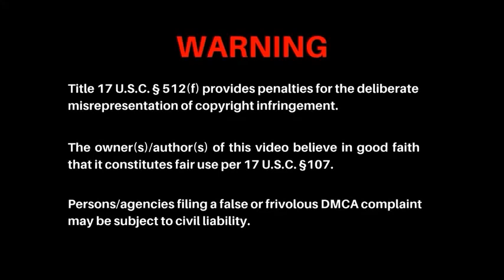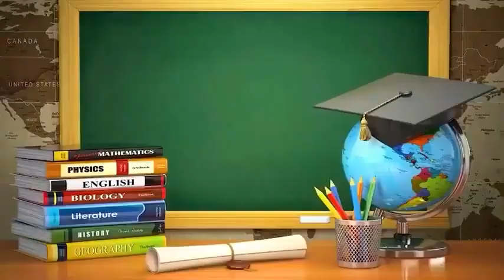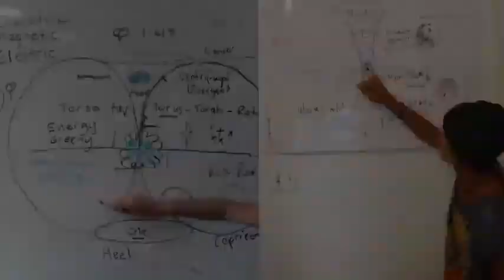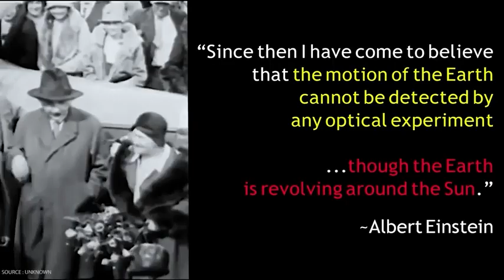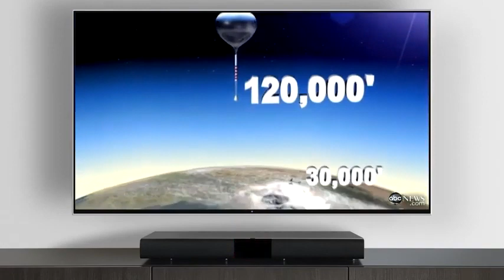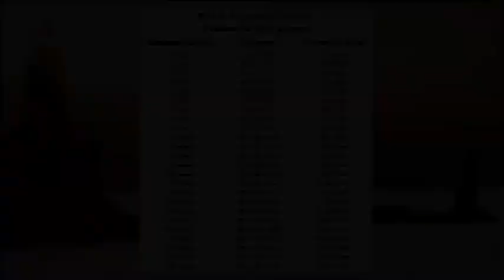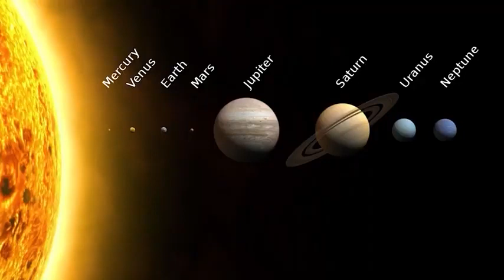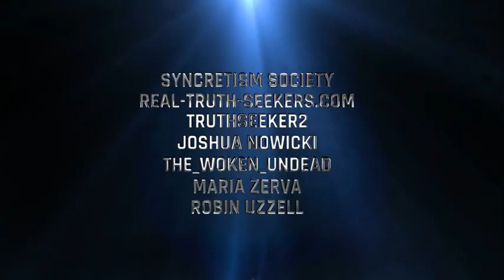The Next Level 2022 -- HIBBELER PRODUCTIONS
"Take a step back from the fairy tales,
and a step forward into...The Next Level!
THE TRUTH CANNOT BE STOPPED!

Victoria Rachael
and Sean Hibbeler -

~ Sean Hibbeler / Hibbeler Productions  (May 5, 2022)